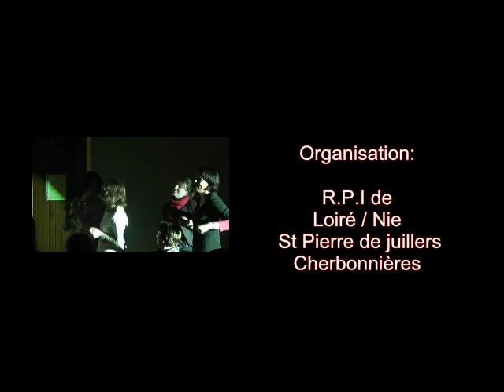le coeur chalendray a loiré.avi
concert du 2 04 a loiré sur nie